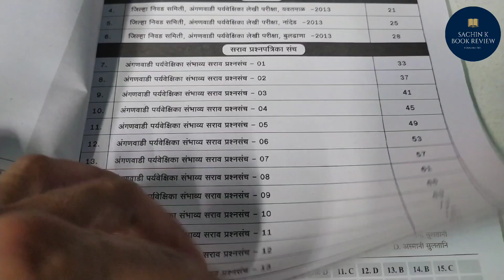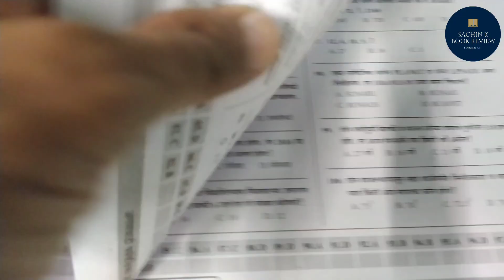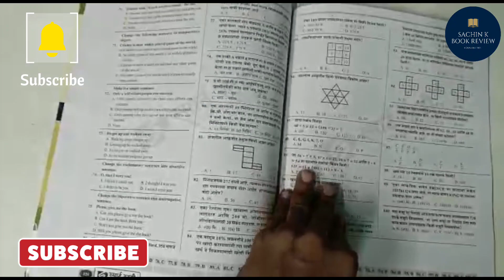अंगणवाडी पर्यवेशकक्षिका 29 प्रश्नपत्रिका संच | Anganwadi supervisor vacancy 2023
अंगणवाडी पर्यवेशकक्षिका 29 प्रश्नपत्रिका संच 2023

Books enquire :
Mobile Number